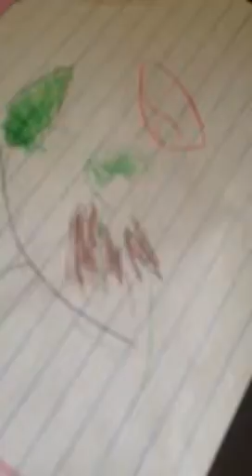Sasha's gift to Amma